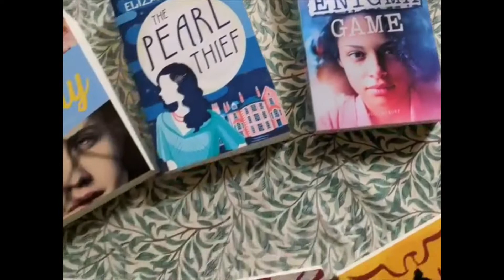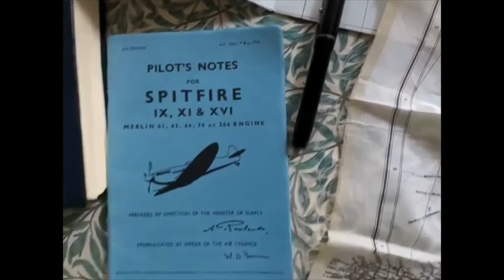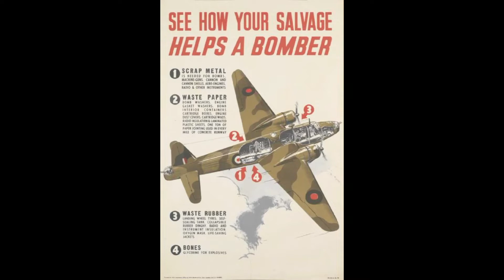Guest Time Tunneller: Elizabeth Wein on WW2 Pilots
Check out Guest Time Tunneller Elizabeth's Wein's high-flying video about WW2 pilots - and the surprising story clues she found while researching the history of her own house! Elizabeth is a multi-award winning, best selling author best known for her YA adventure Code Name Verity - but she is also a pilot herself - check out the end of the video for proof!
As usual, our videos include a writing challenge for schools - perfect to enthuse pupils about creative writing.
Please do let us know what you think of our videos - and please do spread the word about our videos and our blog - Elizabeth gives us more detail on there, so don't miss out!